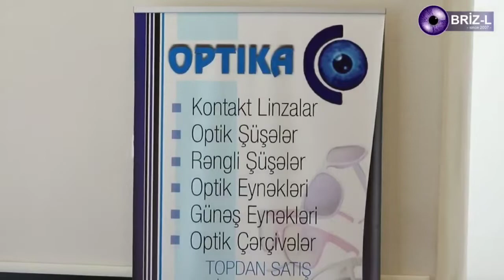Briz-L klinikasında yüksək ixtisaslı həkimlər tərəfindən göz problemlərindən azad ola bilərsiniz✅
Peşəkar konsultasiya üçün⬇️

📍 Maqsud Əlizadə küç, 46